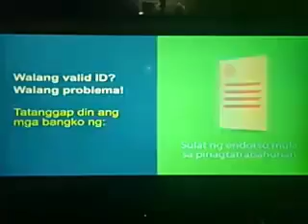PILIPINAS GAME KNB: MALI ANG SAGOT (JULY 6, 2020)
ABS-CBN Kapamilya
Jeepney TV Channel
MYX Your Choice. Your Music.